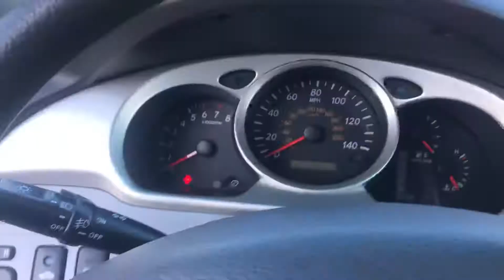Harold, this 2005 Highlander is unreal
Hi, Harold.  Alex asked me to give you a peek at this Highlander Limited.  This vehicle is unbelievably great shape.  Thanks!